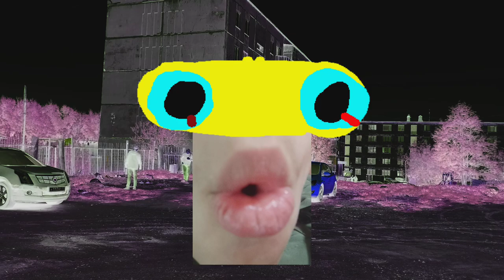Csupopusco-Klakla-Csu-Opusc-Yksalk Robot Logo (Bad Remake For